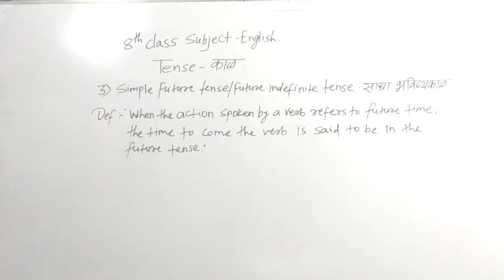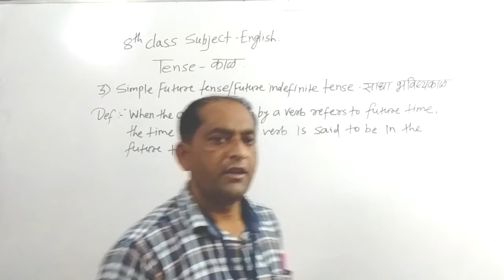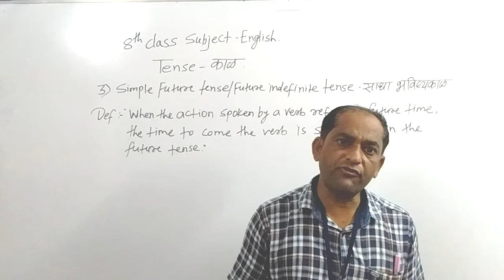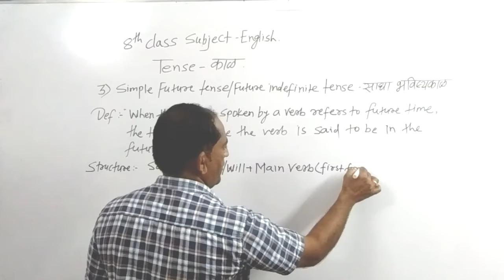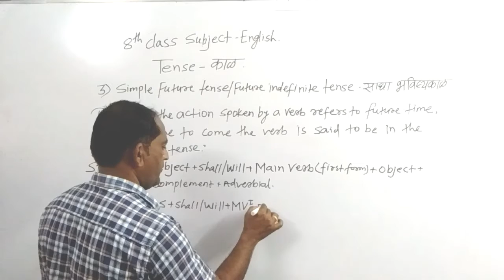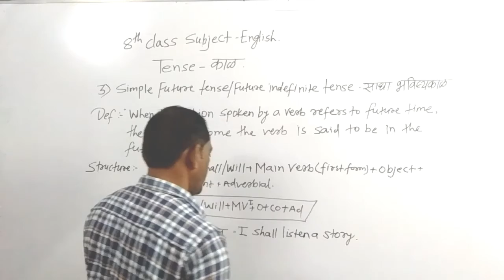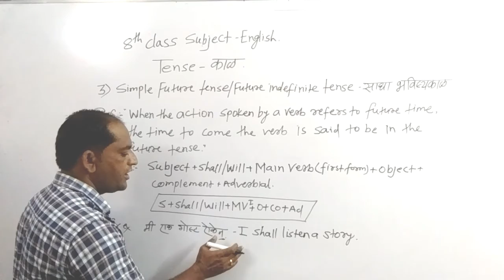8th Class, Subject English